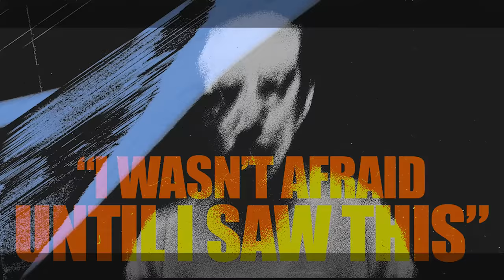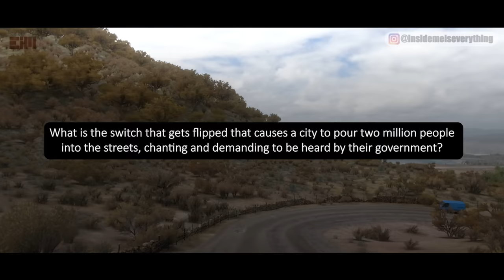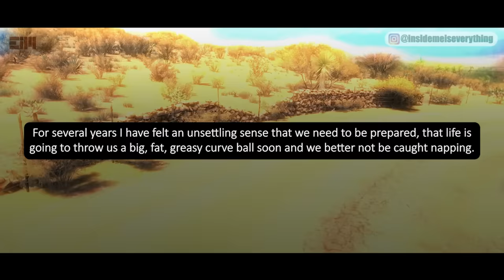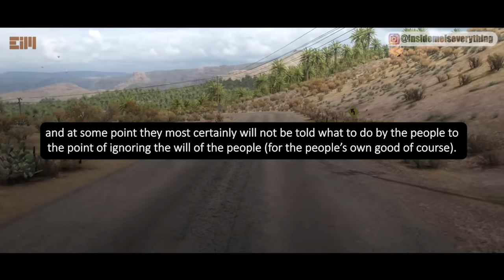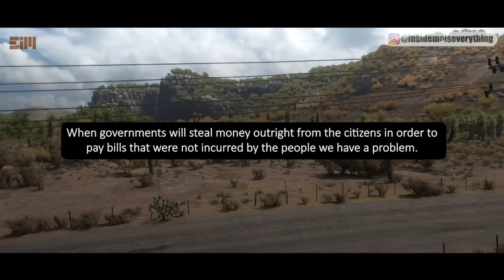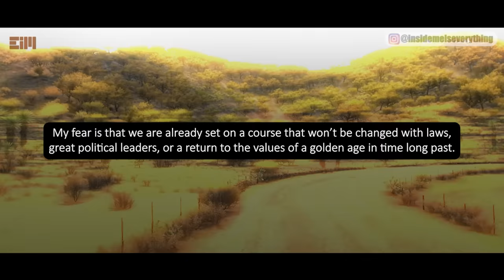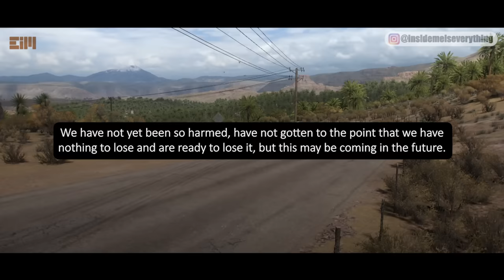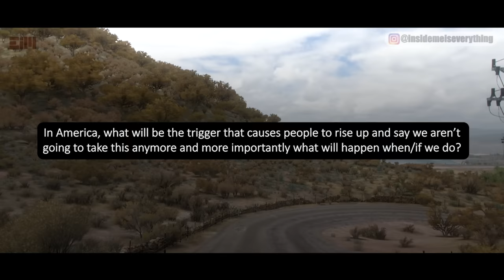FINAL HOUR - THIS COULD HAPPEN IN A FEW HOURS!